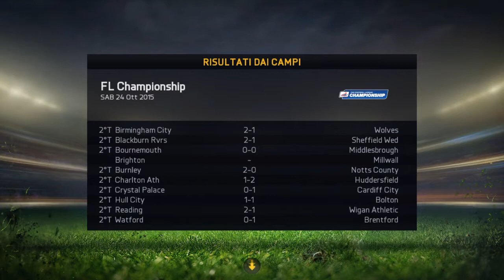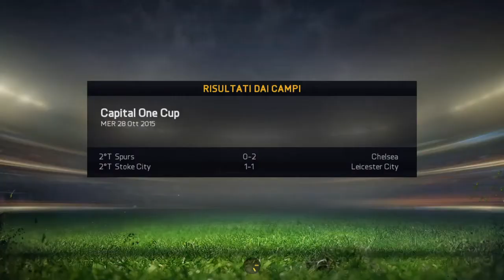Capital One Cup: Siamo Ai Quarti ! - Fifa Carriera Allenatore #19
Ciao ragazzi bentornati  su un nuovissimo video